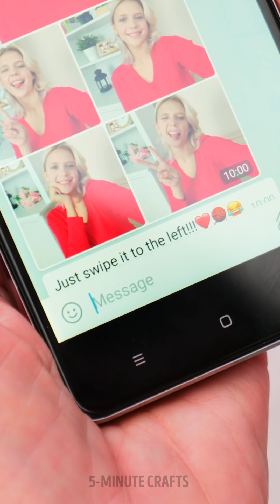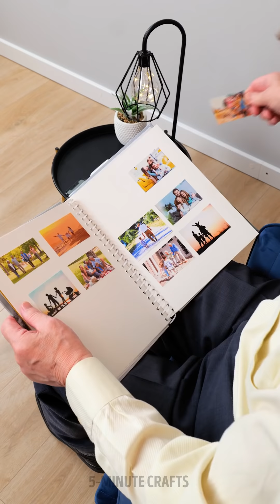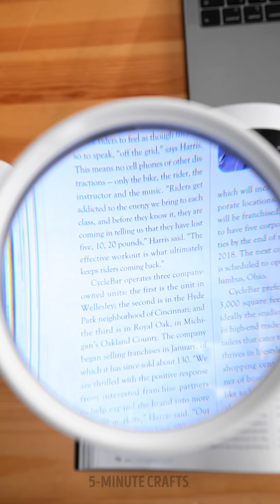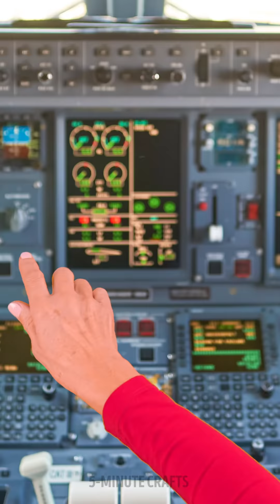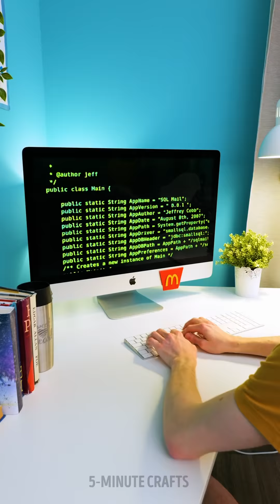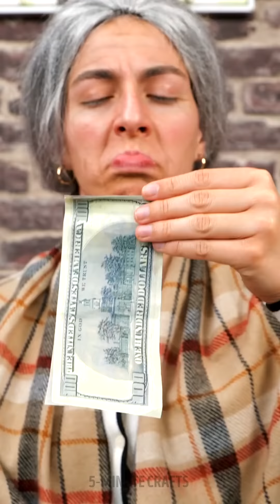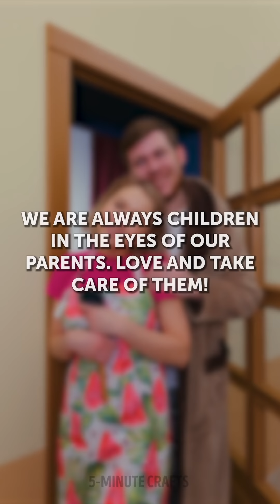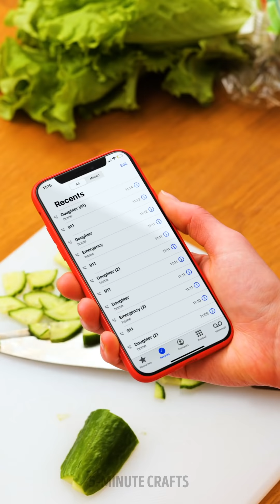DAD vs GRANDPA! 👨‍🦳 | Gadgets and Hacks for Grandparents!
TIMESTAMPS:
00:00 - Socks Helper
00:07 - Gadget For Buttons
00:17 - If It's Difficult To Get In The Bath
00:27 - Gadget for Cleaning Hard-To-Reach Places
00:55 - Grandma Can't Leave You This Way